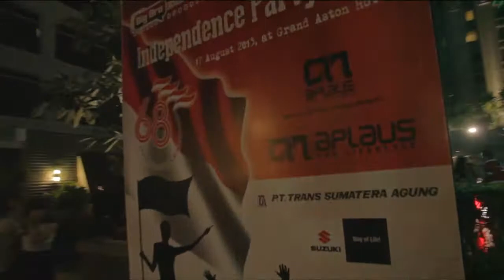Independence Party 2013 @City Hall Medan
Song by :

Radical Something - Say Yes
2012
Hip Hop
Independent